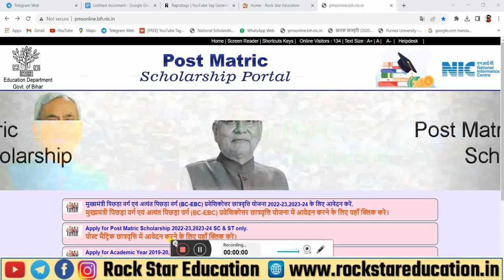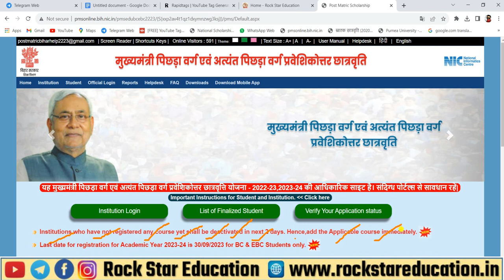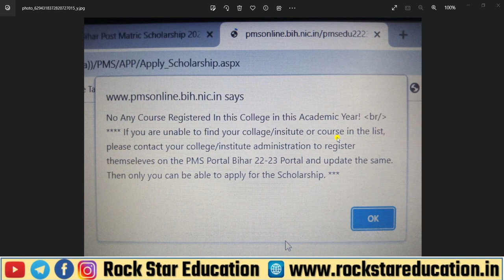Bihar post matric scholarship 2023-24 Renewal Update || Bihar PMS Scholarship Renewal Apply 2023-24